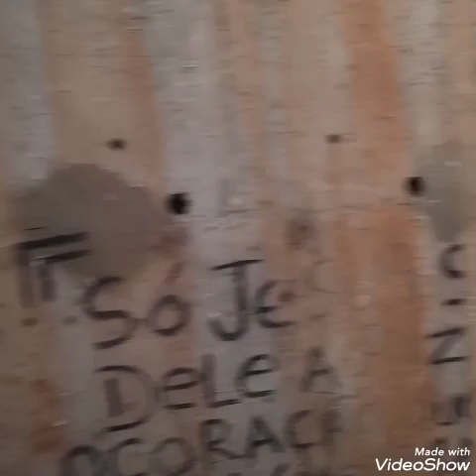trilha de Quadriciclo Rio das Pedras 24/07/2021 Turma Quadriciclo Piracicaba